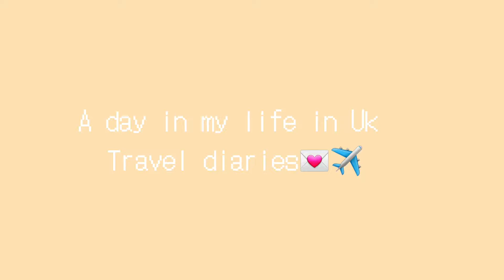A day in my life in Uk! exploring the city, shopping & more🦋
Heyy guys so in this video i am showing y'all a day in my life in uk, i  explored the city with my cousins, got some mc'donalds and more, i hope you enjoyed the video:)

✨️how you can help me...if you want to:)
comment something you like about this video or video ideas...
share to anyone you know mom, friends, cousins...
(only share if you DON'T know me in real life lol )

 📱let's be friends(i luv talking to you guys)

💌q & a
age: 14 in this video
country: Germany
religion: Christian
editing: inshoot
when do you post: :1x a week but when i got the time 2x:)